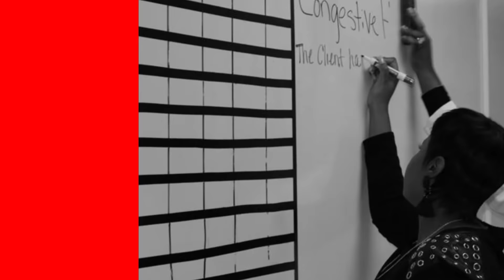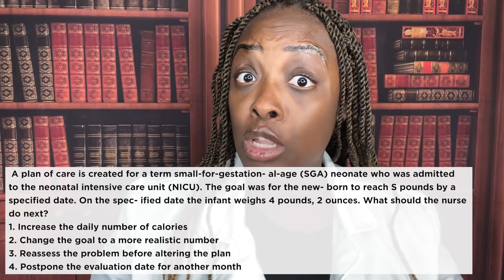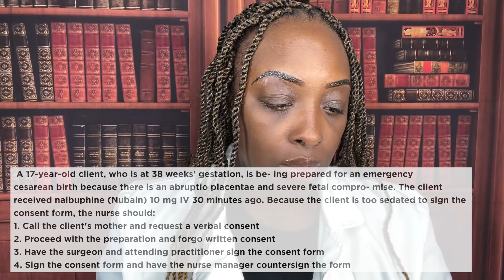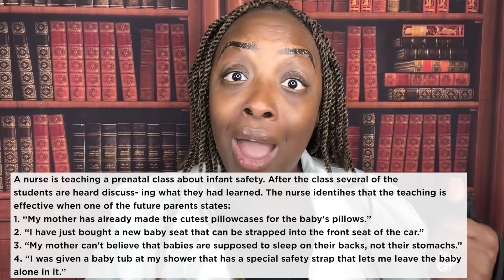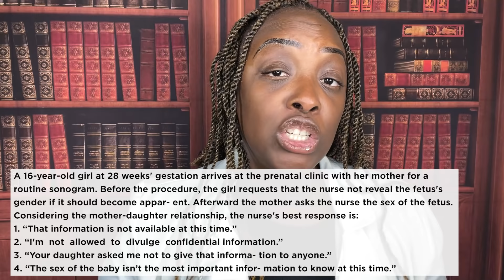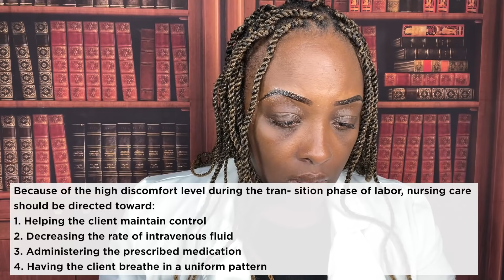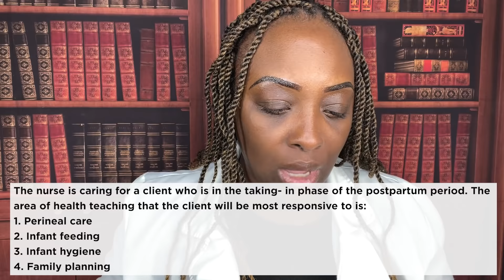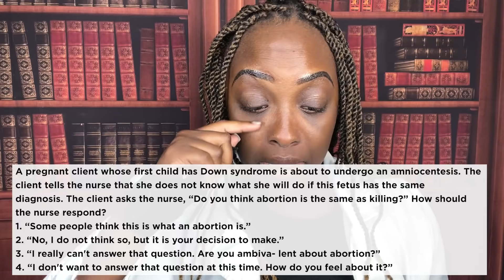Maternity Nursing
In this video you will learn about the most important nursing concepts in OB and Maternity. Learn about maternity diagnoses, signs and symptoms, medications, and nursing interventions for major nursing exams such as the NCLEX, ATI nursing and HESI nursing.